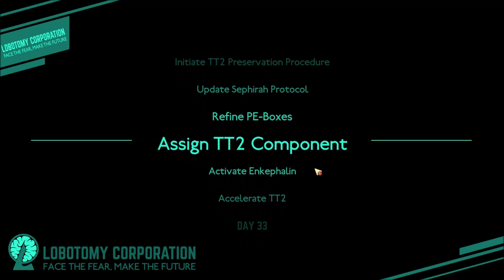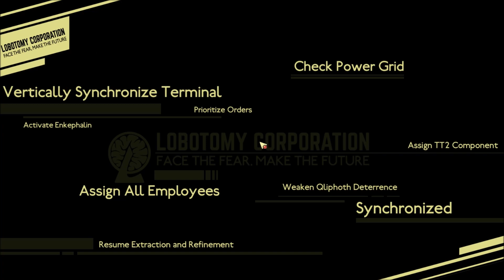Let's Play Lobotomy Corp (3rd Try) Part 30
Chesed: O-04-08 is a HE ranked abnormality
Chesed: O-04-08 is a pair of red shoes
Chesed: Employees are not to equip O-04-08 under any circumstance
Chesed: If an employee is found wearing O-04-08...
Chesed: Report it immediately then retrieve the removal tool
Chesed: Yes, the fire axe
Chesed: Try to cut below the ankles
Chesed: Employees of level 2 or lower Temperance must not work on O-04-08
Chesed: Both Normal and Bad work can reduce the Qliphoth Counter
Chesed: When the Qliphoth reaches zero, a random employee becomes entranced
Chesed: Entranced employees will head to O-04-08 to put them on
Chesed: Rapidly tapping or talking to the employee will break the trance
Chesed: Instinct work performs best
Chesed: Now, run along
Chesed: The pun was not intended I assure you